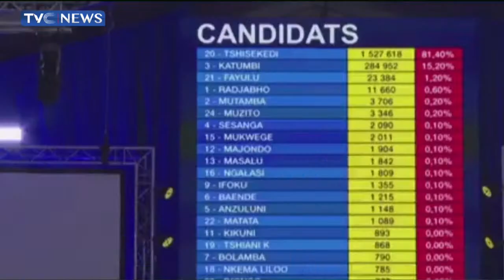Amnesty in Zambia: Resident Hakainde Hichilema Pardons 588 Prisoners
Zambian President, Hakainde Hichilema has pardoned 588 inmates in various correctional facilities across the country.
According to the Minister of Home Affairs and Internal Security, The freed prisoners include 11 elderly and one mother with a baby.
The minister told journalists in the capital Lusaka, the life sentence of an inmate was commuted to 35 years while two inmates on death row have their sentences commuted to life.
The pardoning of the inmates by President Hichilema was in line with Article 97 of the country's Constitution which confers authority on the president to pardon or substitute punishments imposed on convicted persons.